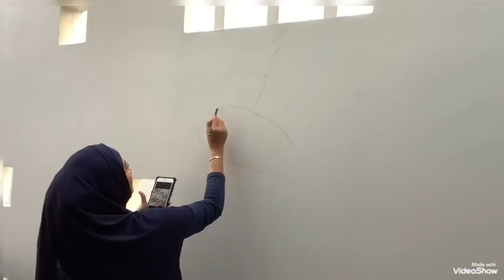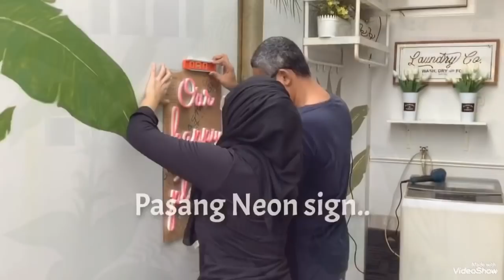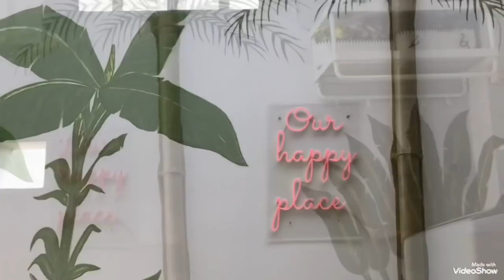Natalie sarah Bikin Mural di Tembok Rumah.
Iseng aja,wkt bulan April,kemarin yg kita pada dirumah aja,aku bikin Mural deh di Tembok Laundryroom..biar ada Pemandangan Baruu